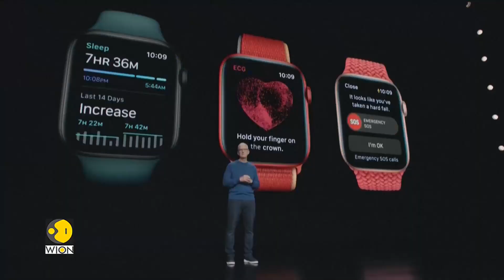Apple's race to embrace AI: The Ajax framework | Latest World News | WION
Apple Inc's iconic iPhone maker is silently working on an ambitious Artificial Intelligence endeavour. This could challenge industry giants like OpenAI and Google. Apple has been conspicuously absent from the AI frenzy till now its main Artificial Intelligence product, Siri voice assistance has stagnated in recent years. But now, Apple is launching AppleGPT.